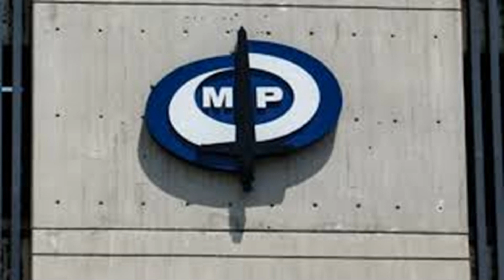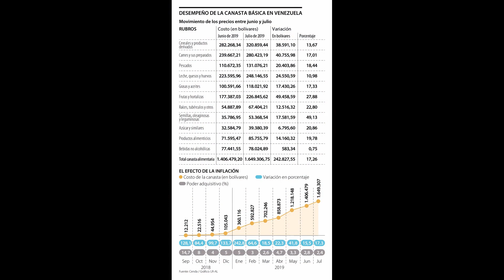REPORTE INFORMATIVO DEL 08/10/2019 12:30 PM